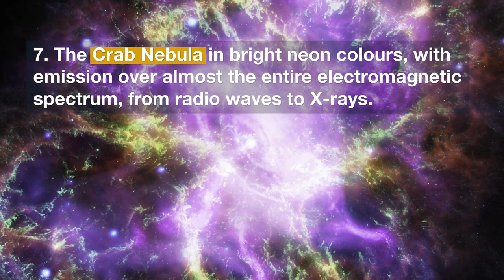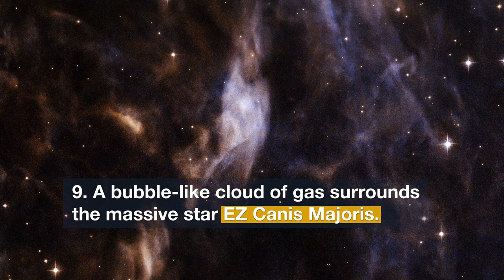10 of Hubble's Best Images